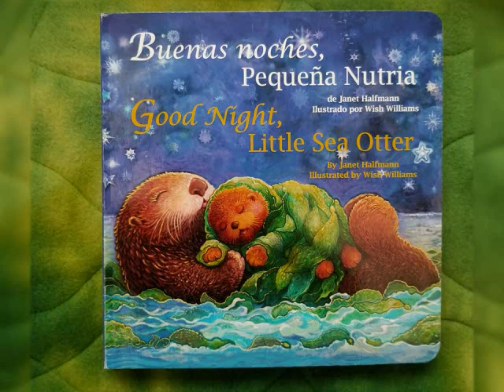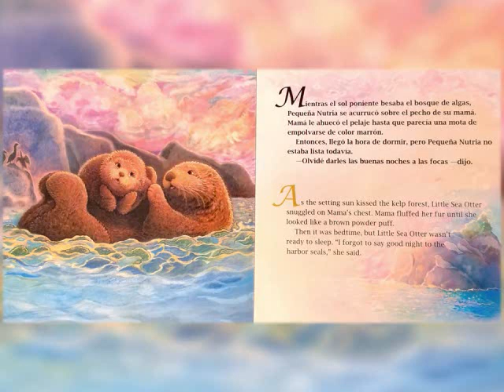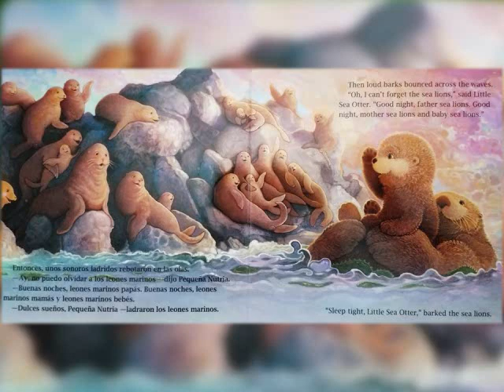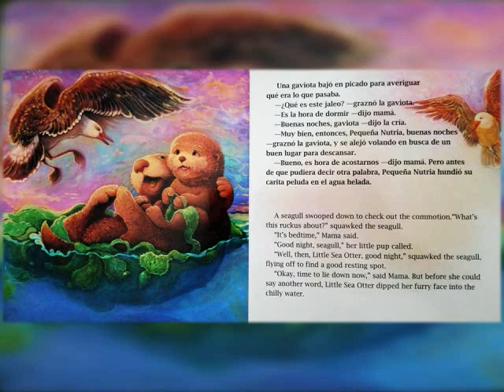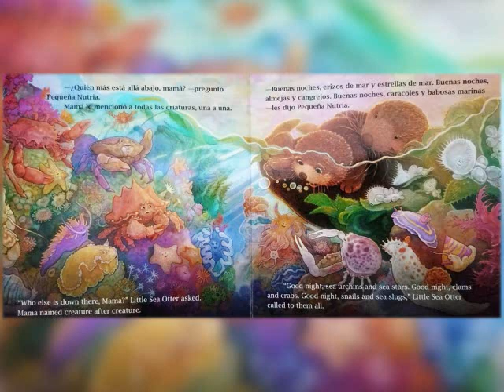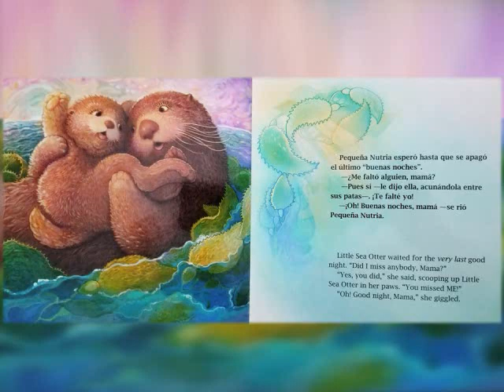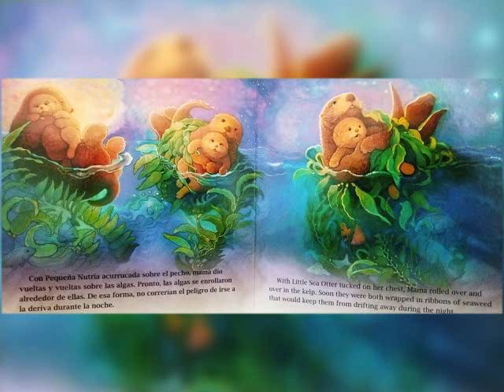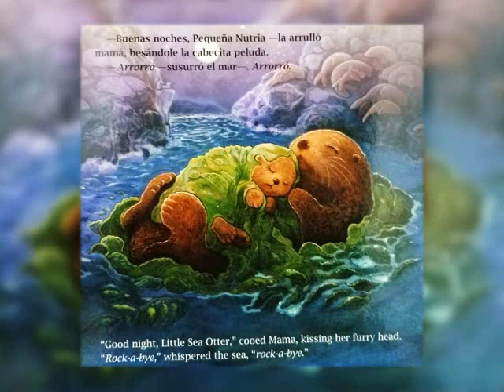Buenas Noches, Pequeña Nutria / Good Night, Little Sea Otter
No tengo derechos a este libro. Libro escrito por Janet Halfmann. Ilustrado por Wish Williams.

Rights reserved for my own voice.